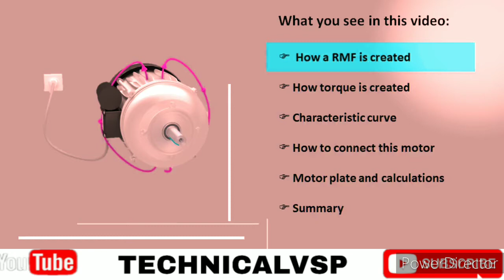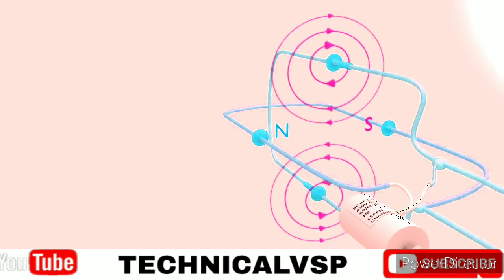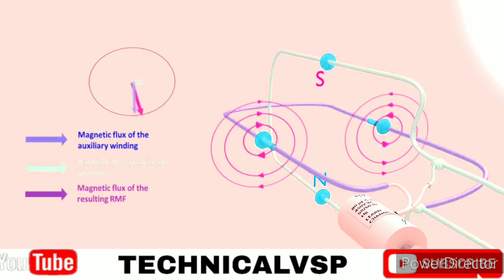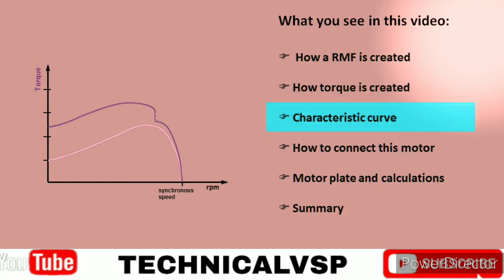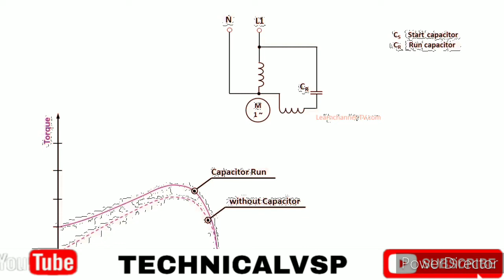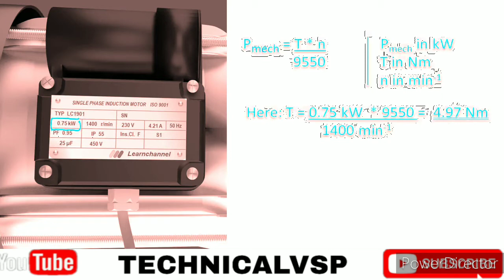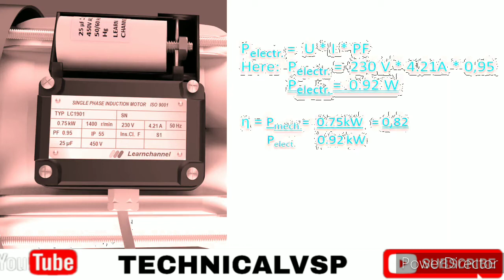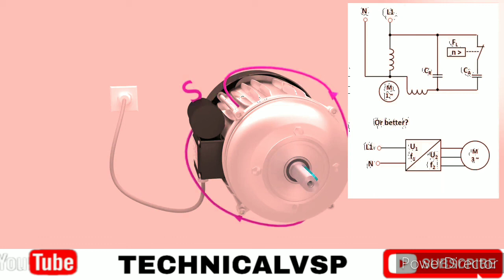DC Motor Working/Principal कार्य करने का सिद्धांत ।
डीसी मोटर में बहुत से आपस में संबद्ध चालकों का तंत्र रहता है, जो एक आर्मेचर (armature) पर आरोपित होता है। आर्मेचर, नरम लोहे की बहुत सी पट्टिकाओं (plates) को जोड़कर बना होता है और बेलनाकार (cylindrical) होता है। इसमें चारों ओर खाँचे कटे हुए होते हैं, जिनमें चालक समूहों को कुंडली अथवा दंडों के रूप में रखा जाता है।